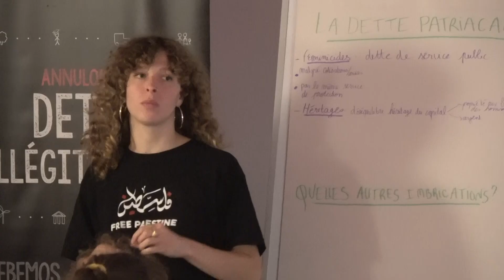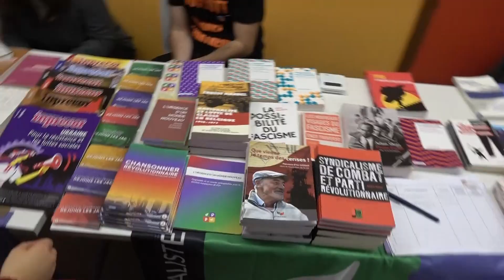CADTM rencontres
4-6 octobre 2024, Liège, Belgique.
Rencontres du CADTM
Pour l'auto-émancipation des peuples et un futur anti-fasciste :
ENTERRONS LES DETTES ILLÉGITIMES
Avec projection, ateliers et conférences